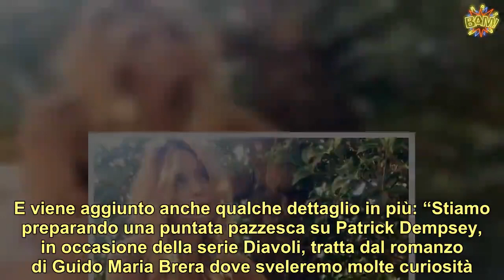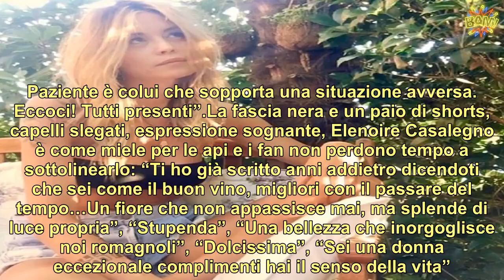“Sembri una ragazzina” Elenoire Casalegno bomba sexy a 43 anni shorts da capogiro e fisico al top